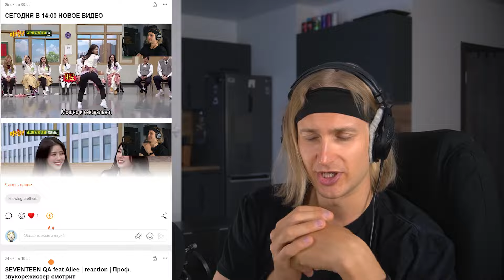YOUNG POSSE ATE THAT | reaction | Проф. звукорежиссер смотрит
ПОМОЩЬ КАНАЛУ

Мое оборудование:
Аудио интерфейс: Focusrite scarlett 8i6 3gen
Микрофон: Audio technica at2020
Камера: Sony a6400
Наушники: Beyerdynamic dt 990 pro, Beyerdynamic dt 770 pro
Монитор: Xiaomi mi 34 curved gaming